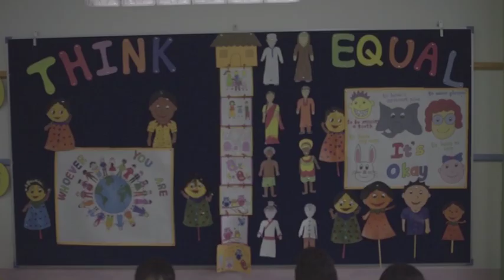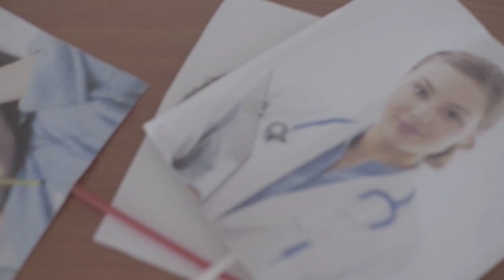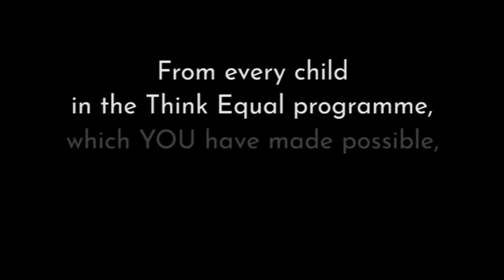Think Equal Progress Video